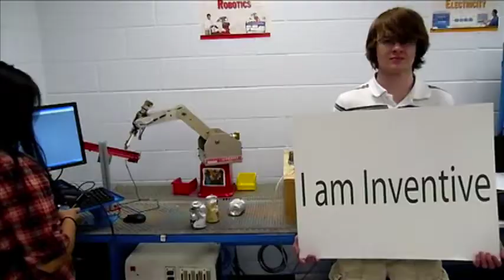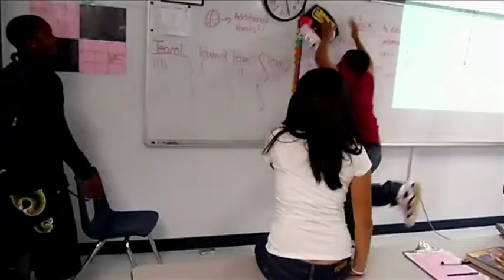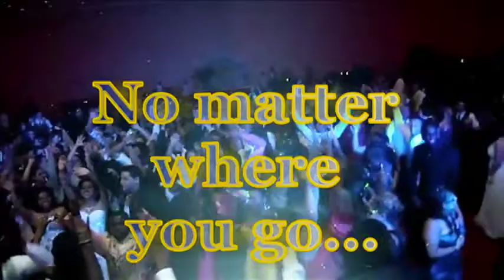Class 2011 End of Year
Farewell to Ridge Class of 2011